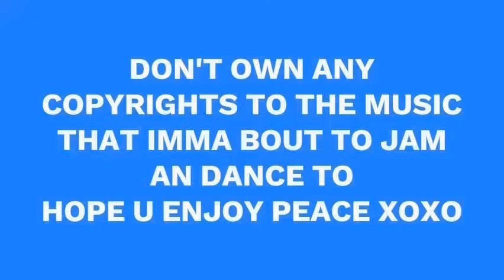NATIYA T DANCING TO ''JUICE'' BY LIZZO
Aye love Lizzo she really rocks her and her songs xoxo thx for checking my new video out until the next time my cool n lovely people stay safe out there. Don't own any copyrights to the instrumental to my intro it's from Eagle Beats free Short Chill Type Beat 2020. All my editing is done on Clipchamp.com